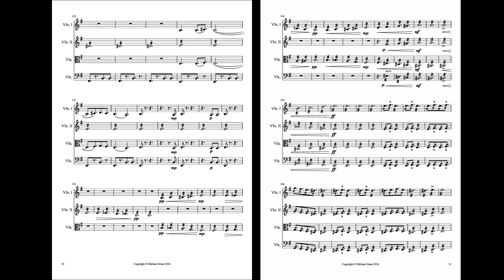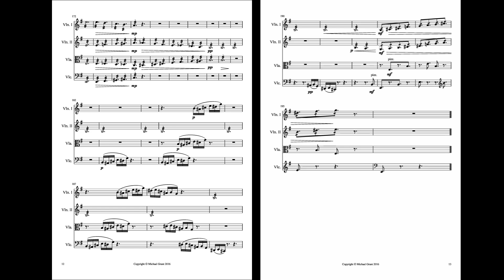String Quartet No. 2, mvmt. 2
String Quartet No. 2
by Michael A. Grant

Mvmt. 2

"In the second movement, the tension evolves into a jittery agitation, represented by a constant triplet semiquaver rhythm that permeates throughout. This nervousness develops over the course of the movement, eventually working itself up into a frenzy with all four instruments playing in octaves. It ends fairly abruptly, having failed to find any peace or consolation."